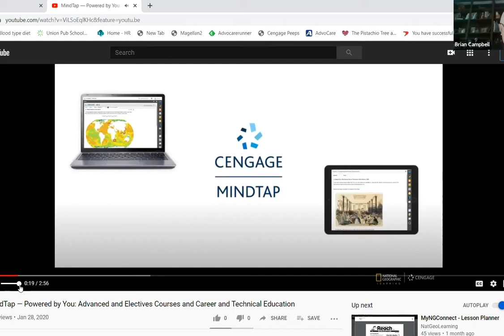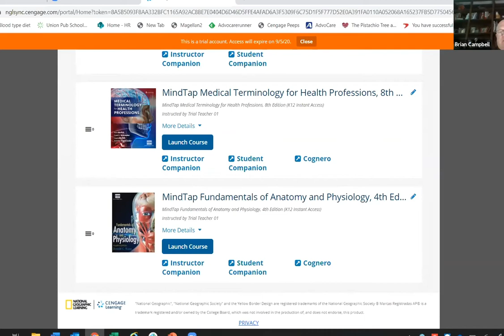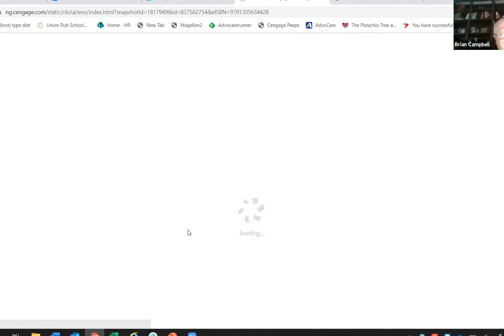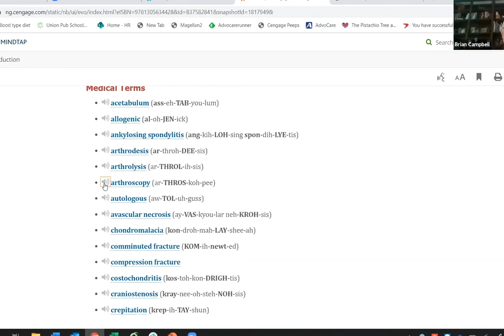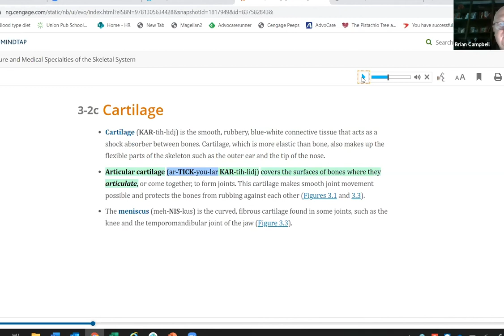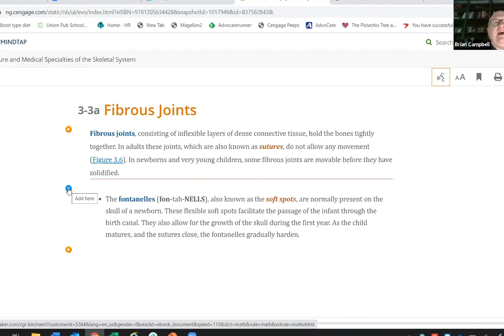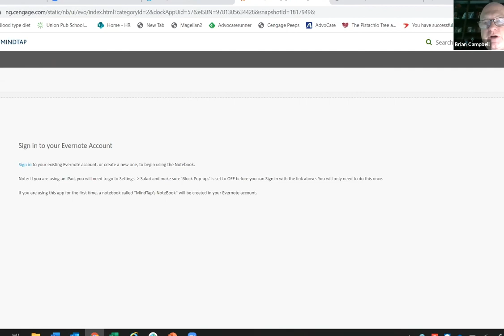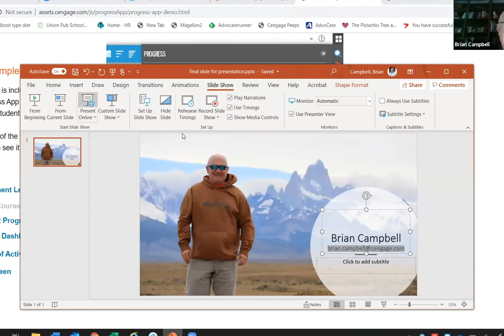OEIP 2020 Day 1 - The Power of MindTap with Brian Campbell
Discover the Power of MindTap with Brian Campbell, Cengage Learning and National Geographic Senior Sales Consultant. A digital learning tool, MindTap is an affordable option to providing engaging content while providing the instructor with complete control over his or her course.

Originally streamed on June 10, 2020